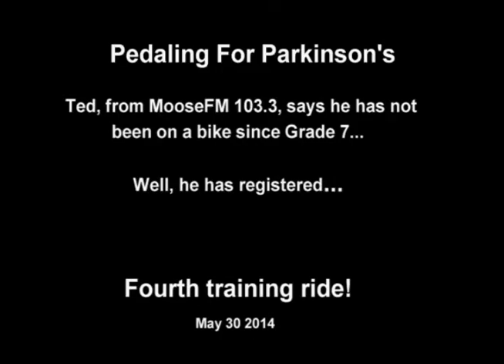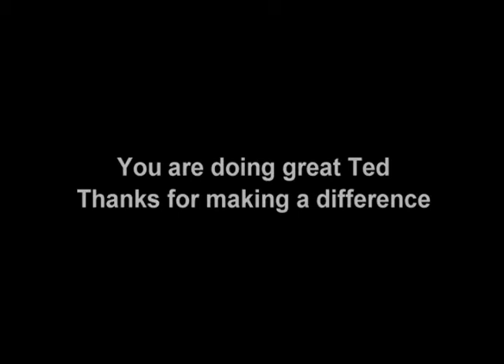Ted' s - 4th Ride - Pedaling for Parkinson's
Ted was back on the bike, in preparation for Pedaling for Parkinson's, happening July 11-13 in Parry Sound. Ted met one of the most important people in our support crew! Keep riding Ted!